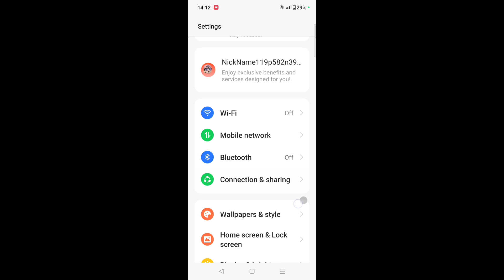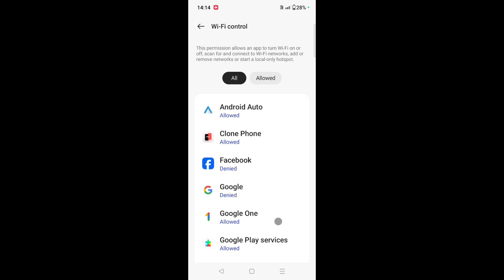wi-fi control in OnePlus। onePlus me wi-fi control setting allow use। use Wi-Fi control Oneplus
is video me bataya gaya hai friends ki Oneplus mobile me wi-fi control permission ko allow karke use kaise kiya jata hai